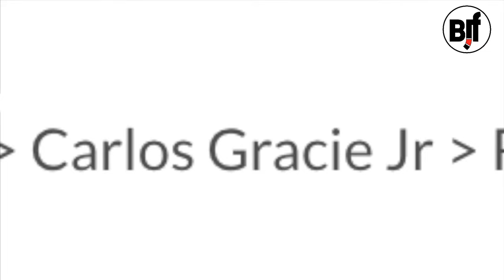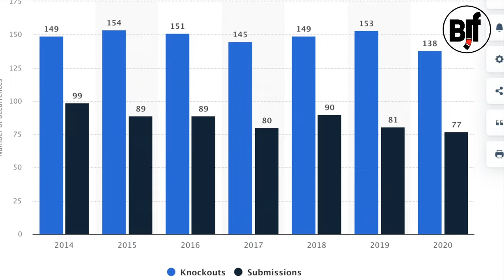✌ДЖИУ-ДЖИТСУ уже не то, что прежде... (русская озвучка)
Если вы хотите, чтобы канал стал еще лучше, поддержите наш канал - Карта СБЕР - 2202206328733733 на имя Ирины Б Это нам позволит делать еще больше качественного контента.